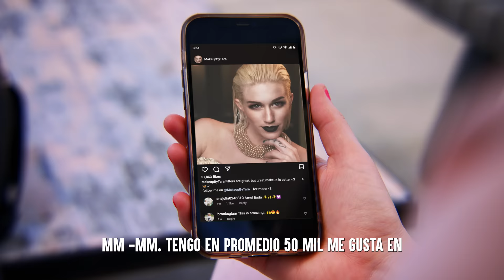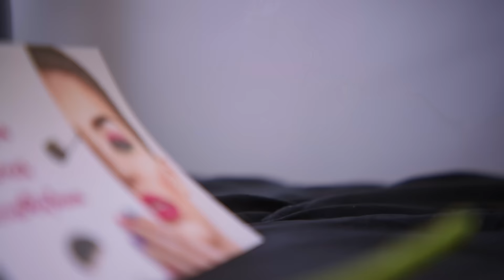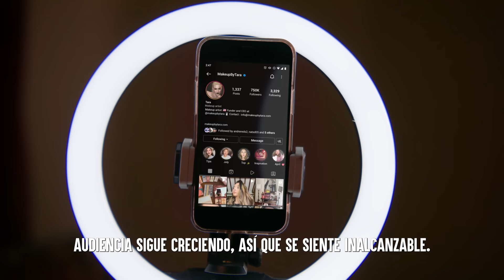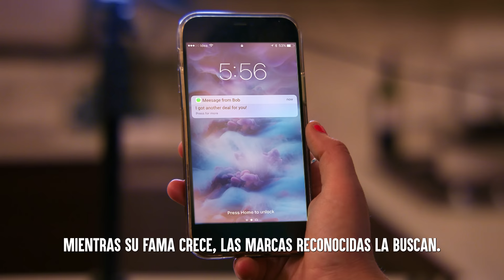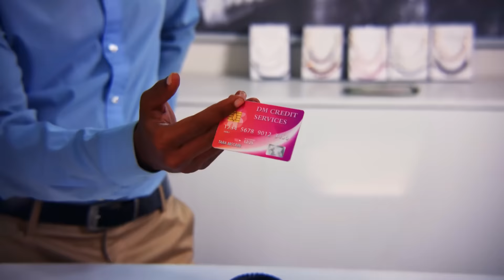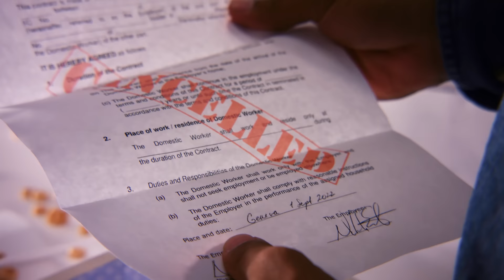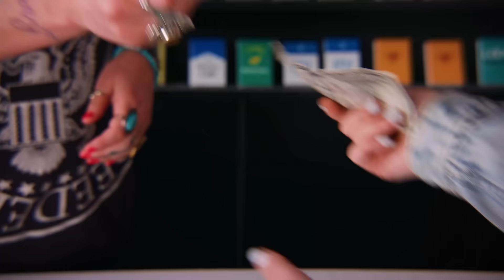Cancelan A Esta Gran Influencer | Dhar Mann Studios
00:00   Cancelan A Esta Gran Influencer
26:31   Video Recomendado Para Ver A Continuación